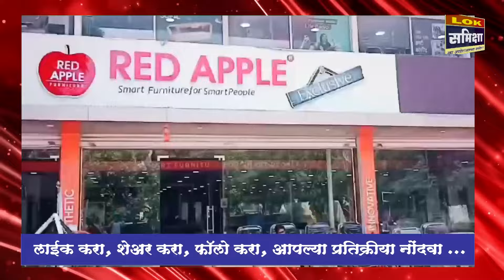Parbhani News: 20 April 2024 लोकसमीक्षा सुपरफास्ट बातमीपत्र